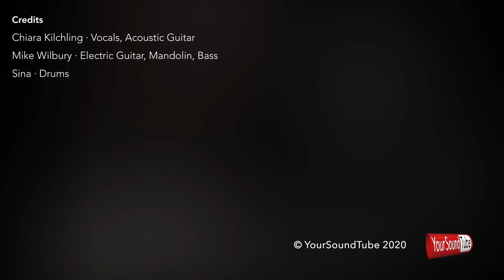Toss a coin to your witcher - cover feat. SINA DRUMS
In this video I had the opportunity to collaborate with the incredibly talented Sina drums (!)